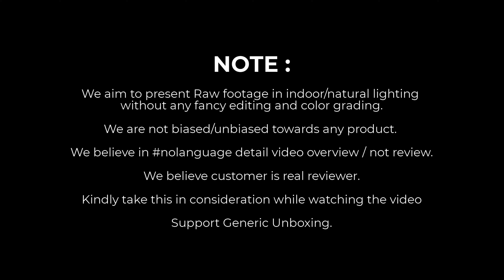Unboxing Ambrane Mobile Holding Stand cost Rs.99 only !